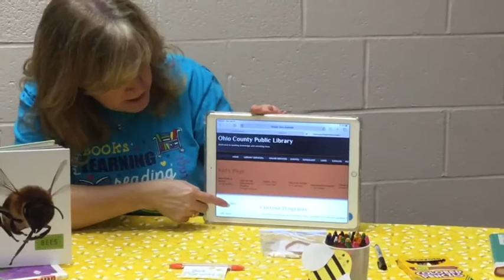Craft Demo & Booktalk; Bee Groovy